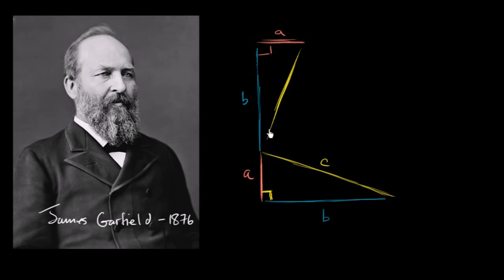İspat: Garfield'in Pisagor Teoremini İspatı (Temel Geometri / Pisagor Teoremi) (Matematik)